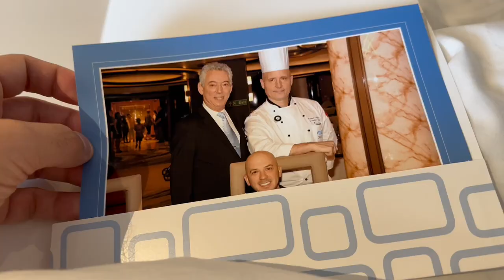Princess Cruises Chef's Table Experience | Discovery Princess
I was invited to experience the Chef's Table on the Discovery Princess while on their Mexican Riviera itinerary. It was fantastic! Princess Cruises' Chef's Table is one of the most coveted and sought-after experiences while cruising, so definitely worth your time trying to get on the list.

For more cruising and travel content, make sure you are following my social channels below!

MY EQUIPMENT
∆ Background Lighting

Keep in mind that I link these companies and their products because of their quality and not because of the commission I receive from your purchases. The decision is yours, and whether or not you decide to buy something is completely up to you. Thank you for your support!